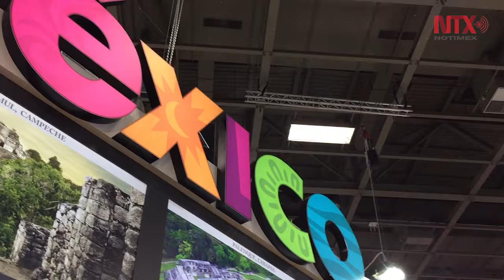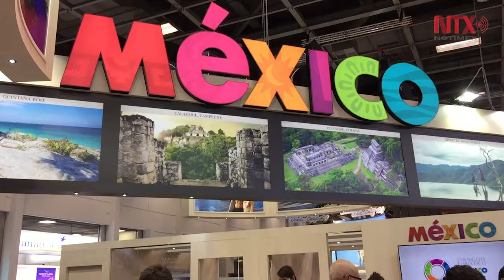Se inauguró el Pabellón de México en la ITB de Berlín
La 51 Feria Internacional de Turismo en Berlín presenta más de 10 mil expositores de 184 países, teniendo como país invitado a Botswana